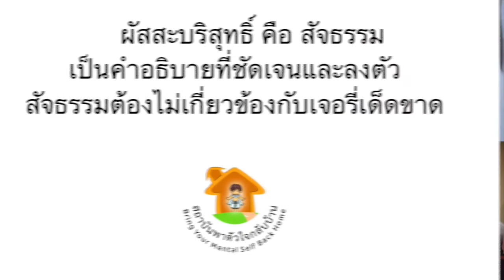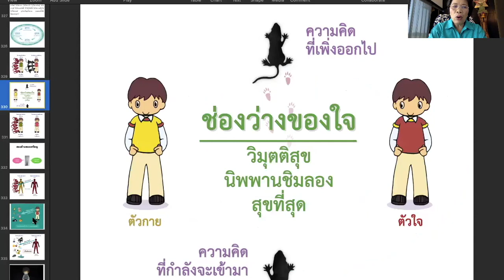คำอธิบายสัจธรรมที่ชัดเจนมาก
7/2/2021 ณ สถาบันพาตัวใจกลับบ้าน ศาลายา
ผัสสะบริสุทธิ์ คือ สัจธรรม เป็นคำอธิบายที่ชัดเจนและลงตัว
สัจธรรมต้องไม่เกี่ยวข้องกับเจอรี่เด็ดขาด